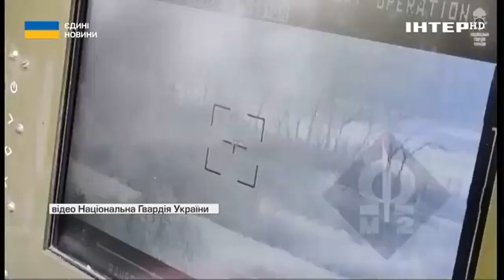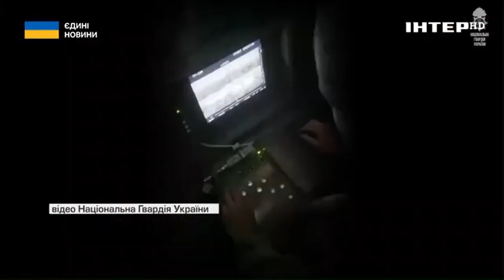Від Ірпеня до Авдіївки: в якому наразі стані сформований у лютому 2022 року батальйон М2 НГУ